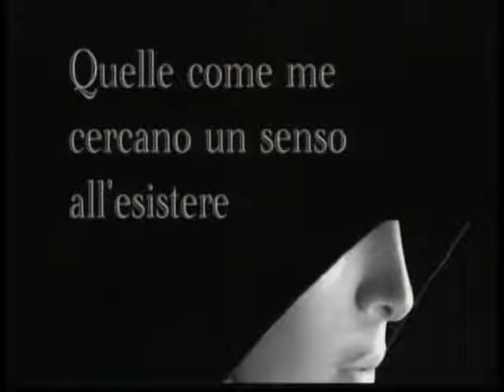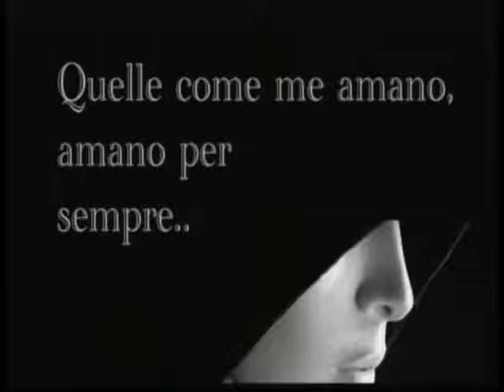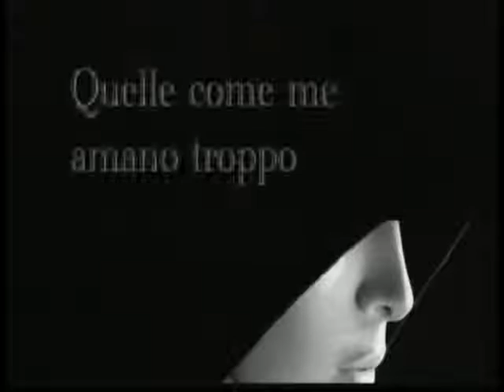Mattino40: approfondimento in studio con Matteo Sestu coord. prov. SEL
Mattino40: registrazione video dell'approfondimento, andato in onda stamattina su Canale40, con il Coord. Provinciale di SEL Matteo Sestu Itzi sulle tematiche dell'attualità e della politica locale. Nella puntata è stata ricordata la figura della grande Tina Anselmi, di Antonio Gramsci con la proiezione di un clip di Fiorella Mannoia impegnata nella lettura di "odio gli indifferenti", e omaggiato, a 7 anni dalla sua scomparsa, la poetessa Alda Merini con la trasmissione nel finale di una sua celebre poesia. Ha condotto in studio Manolo Mureddu